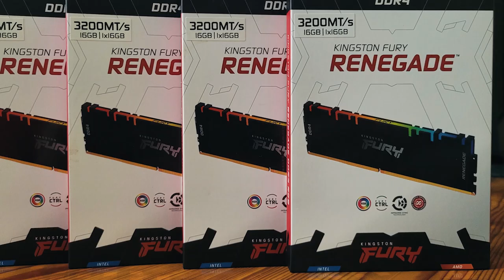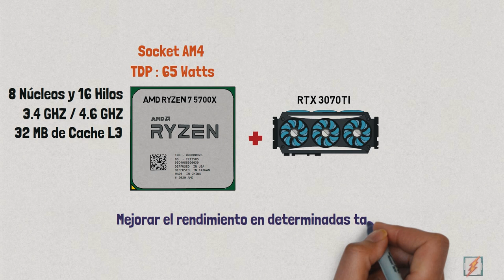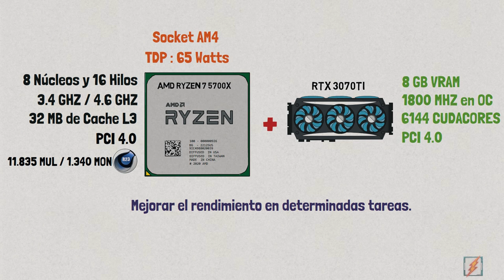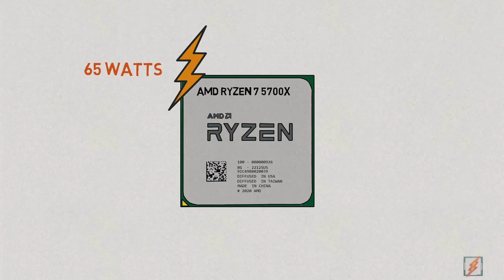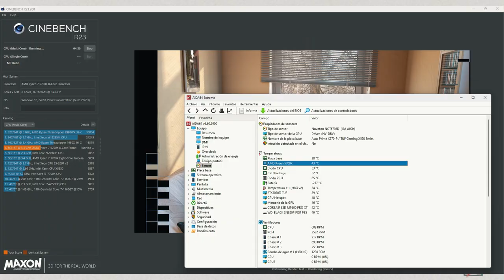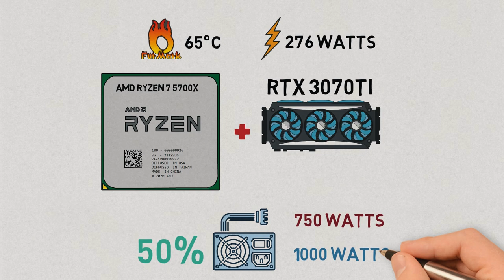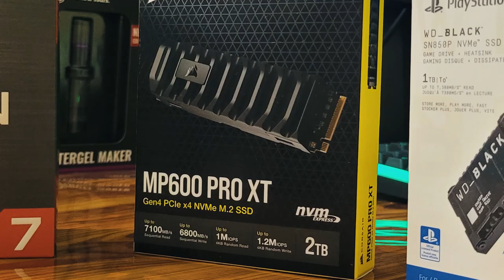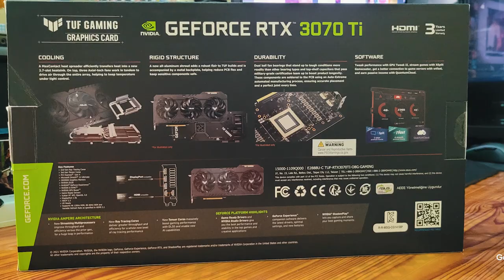AMD Ryzen 7 5700x + NVIDIA RTX 3070ti ¿Qué tan bueno es en 2024?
👉🚨AMD Ryzen 7 5700x + RTX 3070ti  ¿Qué tan bueno es en 2024?

Entonces, estas pensando en armar una nueva PC y estas considerando esta combinación de hardware: el AMD Ryzen 7 5700x junto a la Nvidia RTX 3070ti como tu procesador y GPU favoritos. Esta es definitivamente una muy buena opción.
En primer Lugar, hablemos de las especificaciones, el Ryzen 7 5700x es un procesador de 8 Núcleos y 16 Hilos, una velocidad base de 3,4 GHz y una velocidad turbo de 4,6 GHz, también viene con 32 MB de cache L3, lo que puede ayudar a mejorar el rendimiento en determinadas tareas. En cuanto a la revisión de PCI express es 4.0.
Por otro lado, la RTX 3070 ti, tiene 8 GB de VRam, un reloj que llega a los 1800 mhz en modo OC. Con 6144 Cudacores, y conectividad PCI 4.0.

👉Índice:
00:00 Ryzen 7 5700x + RTX 3070ti
00:31 Componentes del ensamble.
02:22 Especificaciones Técnicas Ryzen 7 5700x.
02:44 Especificaciones Técnicas RTX 3070ti.
04:03 Gaming Ryzen 7 5700x y RTX 3070Ti.
05:58 Creación de contenido Ryzen 7 5700x y RTX 3070ti.
06:47 Eficiencia Ryzen 7 5700xy RTX 3070Ti.
08:16 Consumo eléctrico Ensamble.
09:27 Compatibilidad Ryzen 7 5700x.